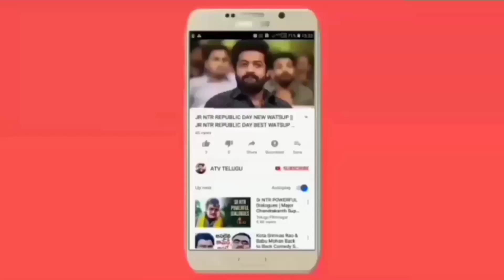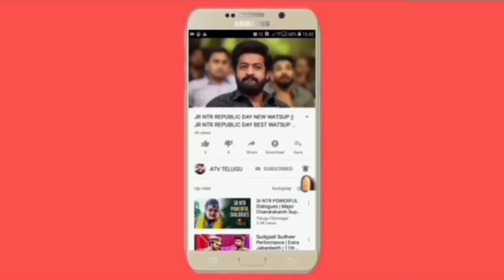RAJDOOTH PUBLIC TALK || RAJDOOTH MOVIE PUBLIC TALK || RAJDOOTH PUBLIC RESPONSE || MEGAMSHSRIHARI